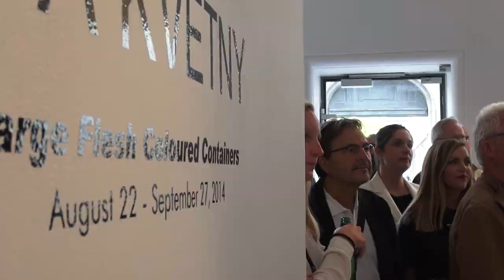Opening Reception at Galleri Christoffer Egelund with Ida Kvetny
The opening reception with Ida Kvetny: Large Flesh Coloured Containers was a big success with more than 500 people participating and enjoying Ida Kvetny's new paintings, drawings, sculptures, installations and perfomance. The Ambient was fabulous and together with AVB we created a short video from the opening for you to enjoy - once again thank you for the remarkable support.